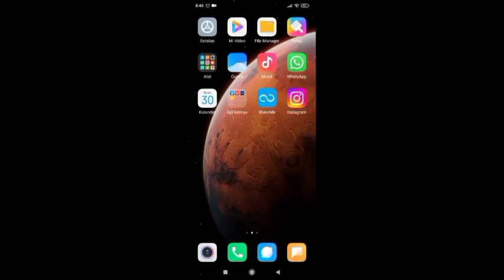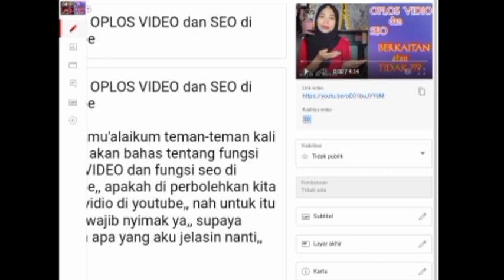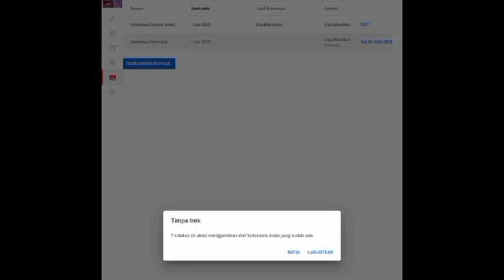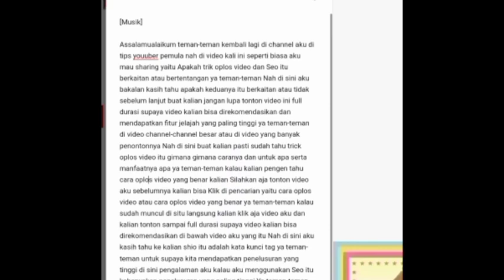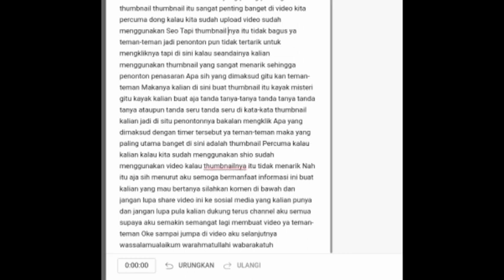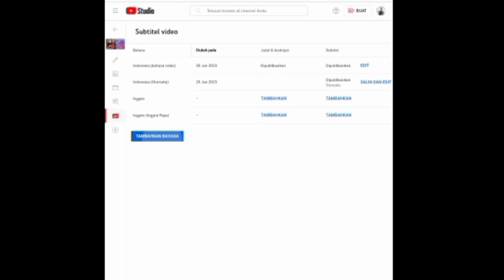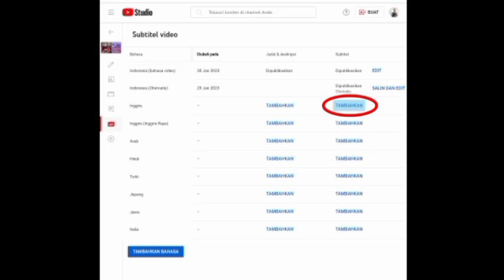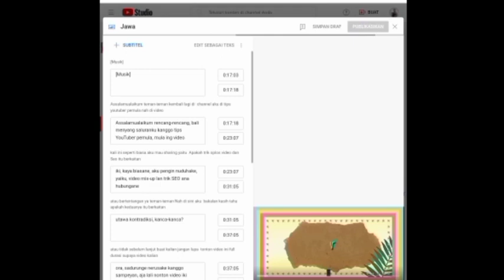Cara menambahkan subtitle di vidio youtube 2023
Assalamu'alaikum sobatku kali ini aku akan sharing tutorial cara menambahkan subtitle di vidio youtube, pasti kalian belum pada tau caranya,, karena bisa membuat vidio kita di tonton oleh luar negeri, dan yg sudah monet akan banyak menghasilkan dolar, wajib simak vidio ini jangan kalian skip,,

Karena cara nya mudah banget, kalau bisa di semua vidio kalian isi subtitle atau membuat subtitle di youtube,